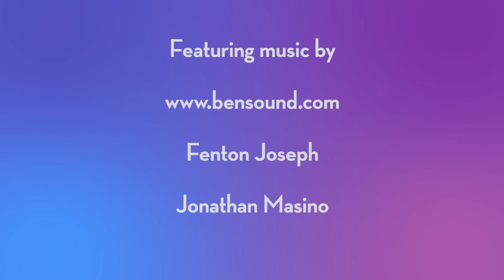The Testament Project, Volume II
THE TESTAMENT PROJECT is an oral + visual history of contemporary black masculinities in America, told in all its variety + complexity. Once or more per week, we will upload portraits as well as short testimonies from American black men.

THOMAS CHATTERTON WILLIAMS is an American writer living in Paris. His work has appeared in the New York Times, the Wall Street Journal, the Washington Post, the American Scholar, the Atlantic, n+1, Lui and many other places. His first book, Losing My Cool: Love, Literature and a Black Man’s Escape from the Crowd (Penguin Press, 2010), is a memoir that explores the extent to which, as an adolescent, Williams himself bought into misguided and damaging notions of his own blackness, which he later rejected. He is currently at work on a novel and a screenplay.
KRIS GRAVES is grounded in his own experiences living as a black man in America. In the course of his travels through Europe, Asia, and the United States, and in his role as a professional photographer and artist, Graves has often found himself in places and spaces populated by very few black men. His love of travel and exploration helped him to develop an interest in making portraits within a grand landscape, and his choices of landscape juxtaposed with models and their stories purposefully question stereotypical constructions.